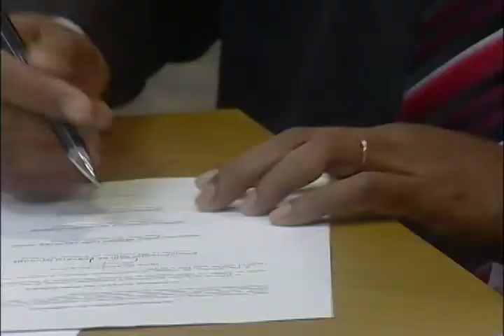Convênio 18/06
Benefícios ao cidadão com parceria entre TJES e Procon